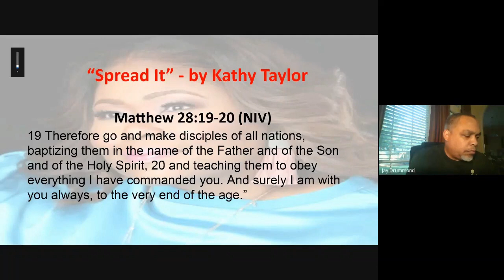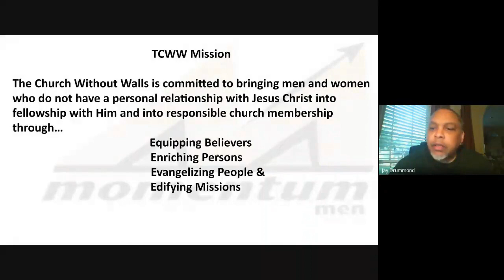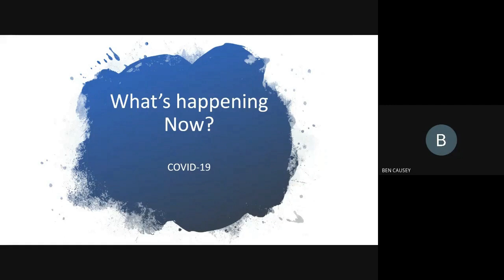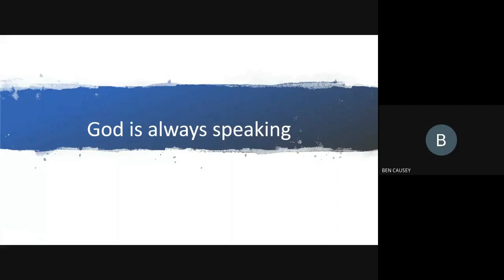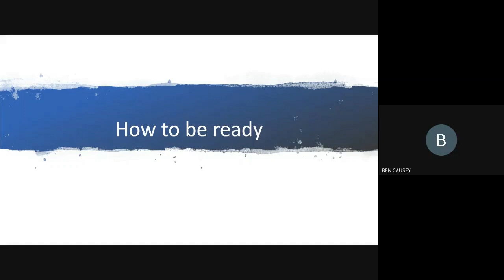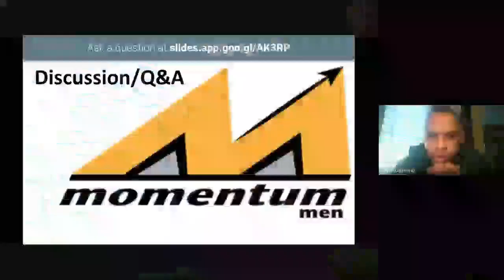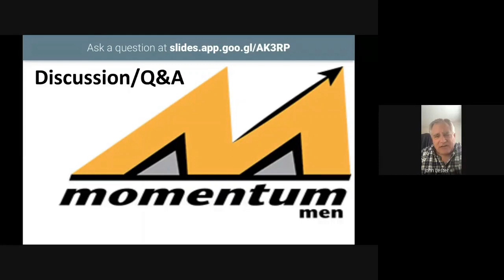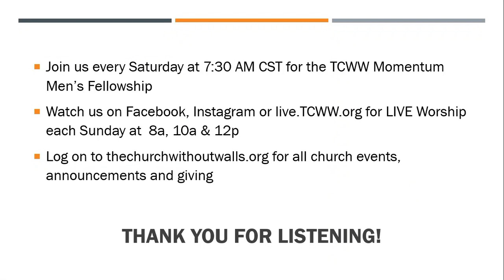05.02.20 - What Does This Mean_ - Rev. Ben Causey Edited + Discussion promotion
Below you will find all the different ways to get in contact with us. Click below!

If you want to connect with the momentum men and join our events.

If you want to watch our church services.

Thank you for coming again. Have a blessed in Jesus’ name amen.